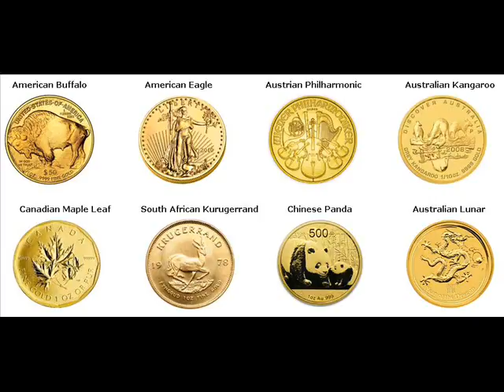Gold Coins For Sale León Mexico